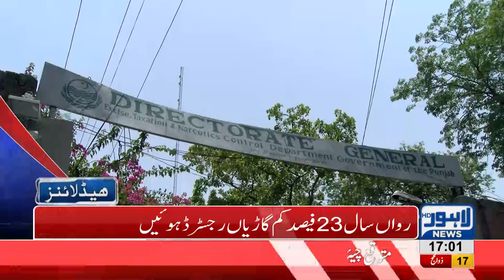05 PM Headlines Lahore News HD 29 August 2018